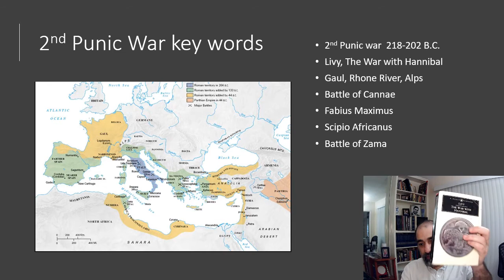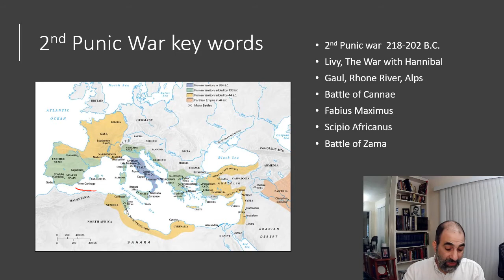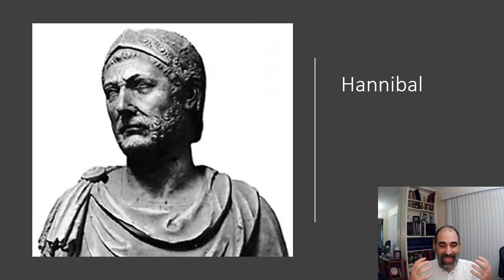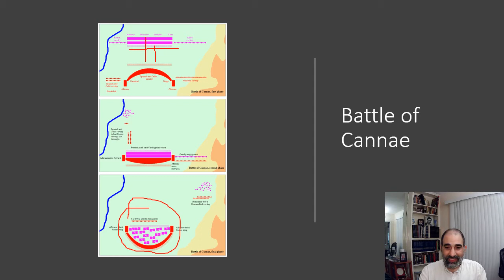The Second Punic War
This lecture discusses the 2nd Punic war between Rome and Carthage.

If you enjoyed this video  can also leave a one time "Thanks" contribution.  I love helping homeschoolers and history lovers with my free resources, so any contribution is greatly appreciated!